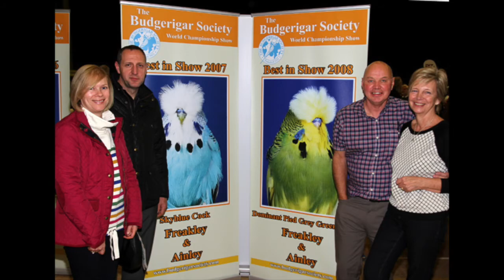Old images of Budgie Fanciers 2 by Mick Freakley